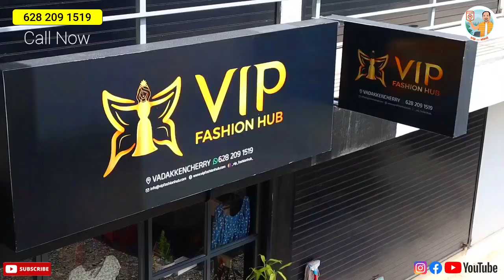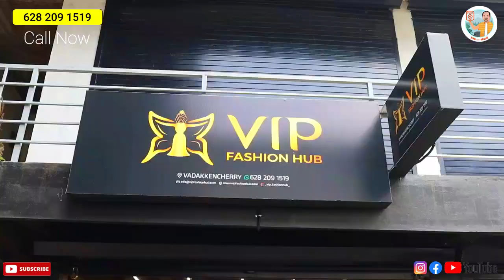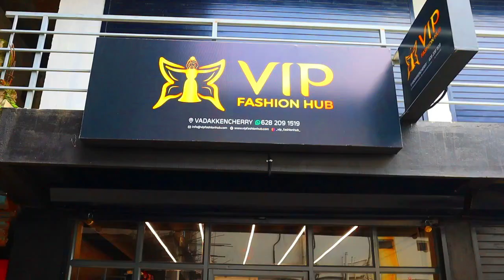ചെറിയ വിലയിൽ ഫാഷൻ വസ്ത്രങ്ങൾഇപ്പോൾ വടക്കഞ്ചേരിയിലും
vip fashion